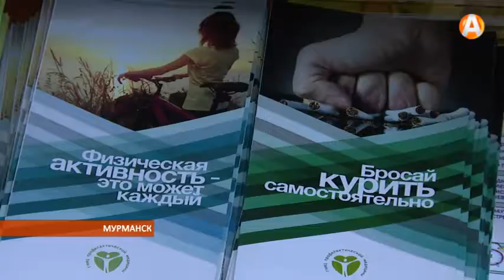Медицинская помощь в шаговой доступности